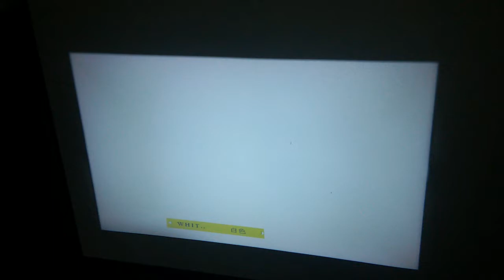EC 77 Remove the black spots （Clean up the dust on the mirror ）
EC77 Remove the black spots（Clean up the dust on the mirror ）